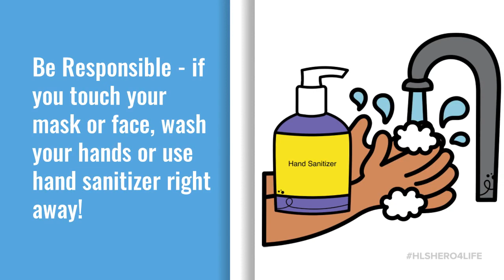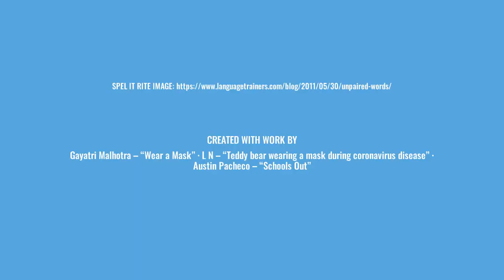Being a Husky Hero Wearing Your Mask